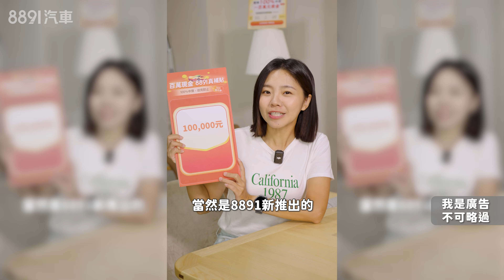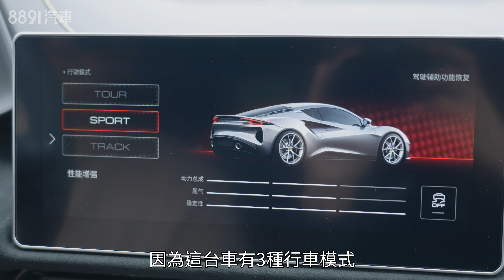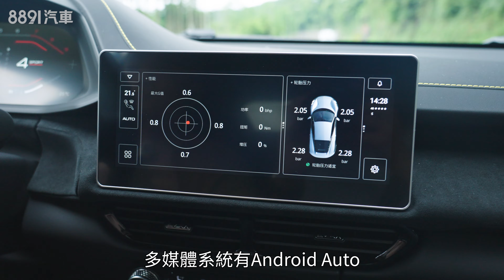愛上蓮花！超棒的手排MR跑車-Emira V6 First Edition｜8891汽車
雖然這台Lotus車重超過1400kg，有點胖，但依舊是那麼純粹、直接、充滿駕駛樂趣的蓮花！

8891汽車從消費者角度出發，針對選車時可能影響決策的權衡重點，簡潔明瞭，實話實說，站在你的角度幫你選車 !